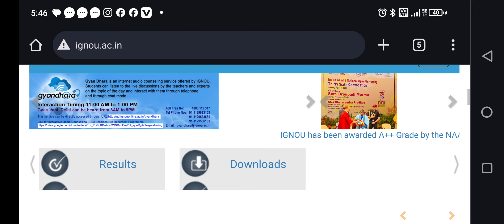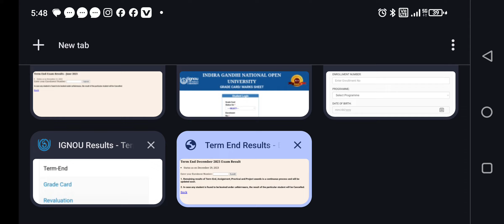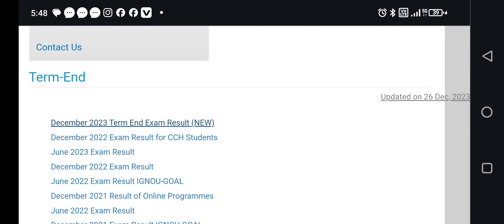😮 IGNOU December 2023 TEE Result 1st Update published form IGNOU, all information.